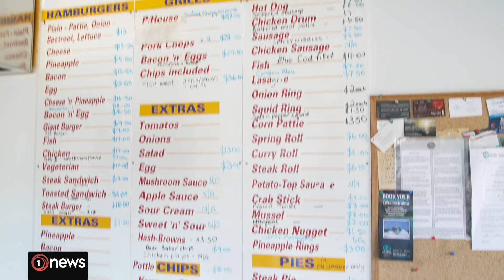Ambitious shift to renewable energy underway in Chatham Islands | 1News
The island has the highest electricity prices in the country with bills of about $650 a month for the average household.